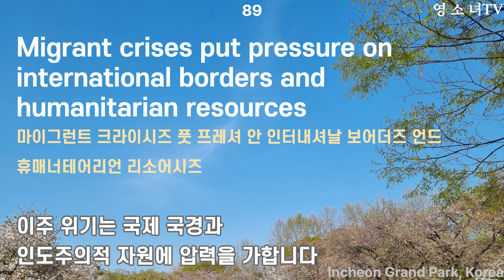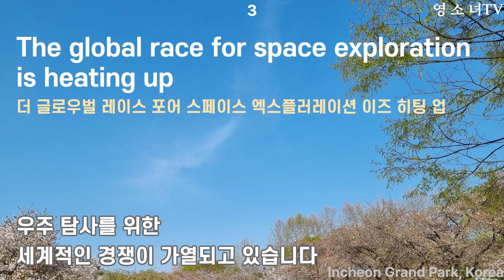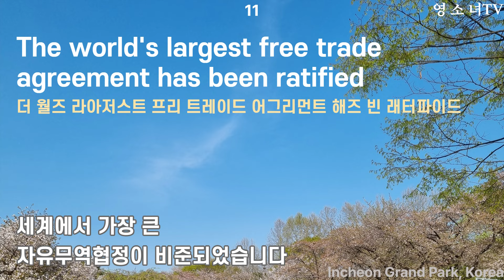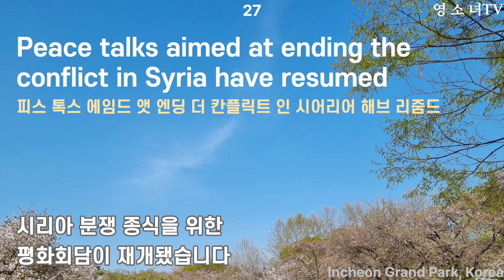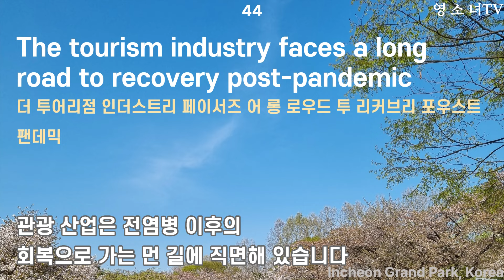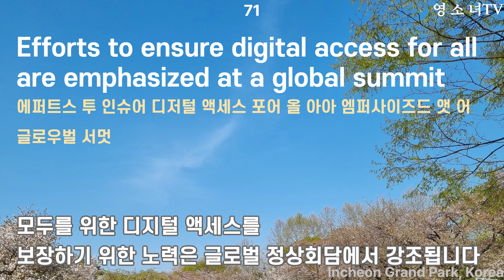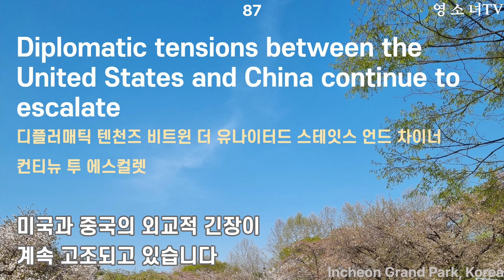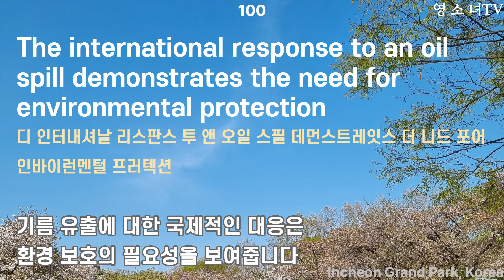뉴스로 배우는 영어 듣기훈련 국제편 4부 뉴스영어문장 100문장 말하기 61편 | 중급영어 | 영어반복듣기 | 한글발음포함 | 2시간반복학습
이번 영상에서는 뉴스로 배우는 영어 듣기훈련 뉴스영어 국제편 4부 100문장을 준비했습니다.

뉴스로 배우는 영어 국제편 4부 입니다.

여기에 있는 문장들만 꾸준히 틀어 놓고 들어보세요.
공부를 하고자 마음 먹었다면 그냥 듣는 것부터 시작입니다.
영어를 듣는 습관부터 시작하셨다면, 이미 영어공부가 시작이 되신 거에요.

그 다음이 반복 듣기 입니다.
이 영상은 반복된 영어 학습이 가능한 영상입니다.
전체 2시간 영어 학습에 총 3번의 반복된 영어 문장 학습이 가능합니다.

반복으로 학습하셔야 나중에 그 문장이 들리게 됩니다.
그냥 편안하게 틀어 놓으셔도 영어 공부에 도움이 되니
집중이 잘 안되는 분들이면 편안하게 그냥 영상 틀어 놓으세요.

큰 화면으로 돌려서 보시면 훨씬 더 잘 보입니다.
본 영상은 가로로 제작하여 긴 문장을 편하게 보실 수 있게 만들었습니다.

입으로 소리를 낸다면 빠르게 습득 하실 수 있습니다.
듣기만 해도 도움이 되지만 입으로 소리 내어 따라해 보세요.
그 효과는 내가 생각하는 것 이상 효과가 나올 것입니다.

영어를 포기하시지 마시고 원어민이 읽어주시는 발음대로 연습하시면 됩니다.

마지막으로 구독! 좋아요! = 영상 제작에 큰 도움이 됩니다 :)
AI영상편집기 Vrew에서 제작한 영상입니다